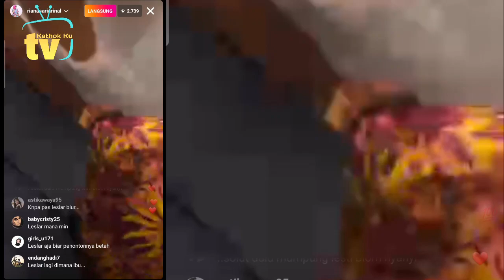🔴 FULL Live LESLAR di Lampung, DiKAWAL Ajudan Gubernur LANGSUNG, SUPER KIYUT Lesti Billar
Jangan Lupa: _
Thankz!!..